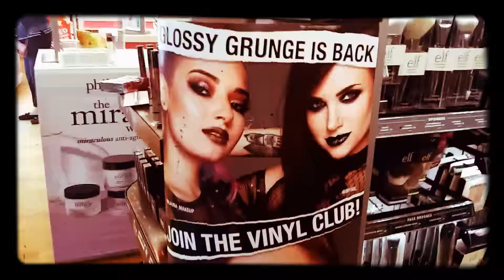Aging Goth Complains Chapters 4, 5, & 6 🦇 Ruadhán 1334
What it says on the tin. See the first video here: (link)

🕸️You can also see me on DeadJournal, Instagram, Tumblr, and Twitter at: ruadhan1334 (this is also my Reddit handle, so feel free to stalk me)

Ruadhán Jarman-McElroy
United State